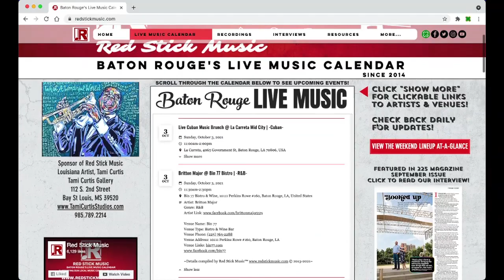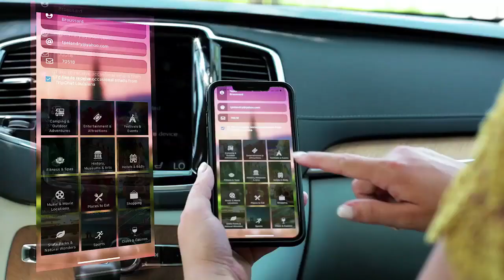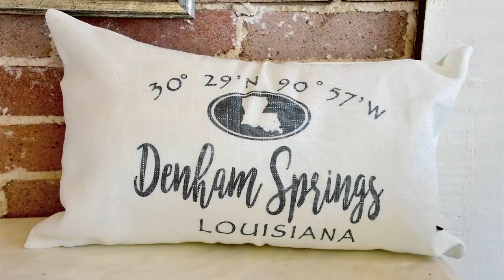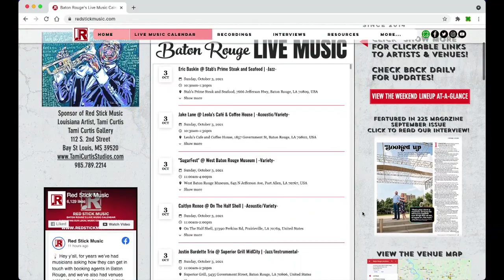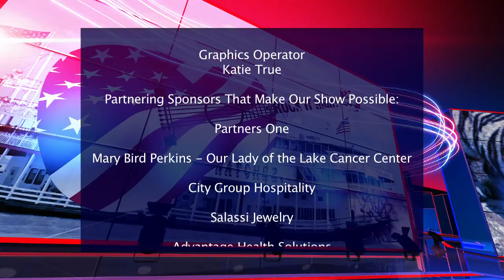Chefs, Swamp Watch, and Tea Parties in Louisiana!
"Hurricane Betsy" talks food with restauranteur Nick Huft.  Whose watching the swamp???  We talk with the founder of Swamp Watch...and not talking about the waterway, but the political side of the swamp.  And, its a family business with grandma & grand-daughter carrying on a tradition in Central.  Where can you have afternoon tea time (not tee time)? Tune in for all the details.